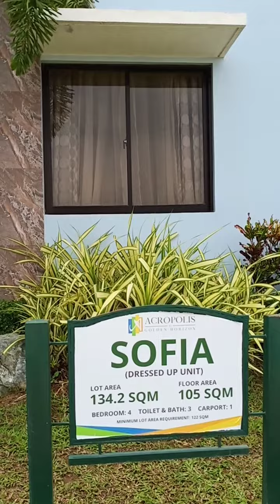SOFIA MODEL IN HUGO PEREZ TRECE CAVITE. FOR INQUIRIES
🧡2Storey Townhouse with carport.
🧡near SM Trece,school,market,
🧡hospital and more commercial establishent
Happy to assist  you.😊